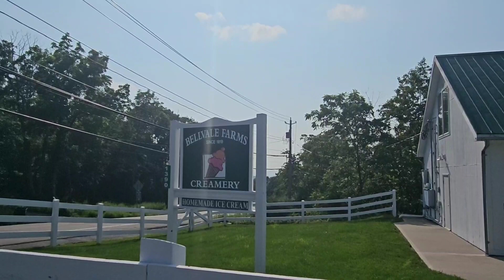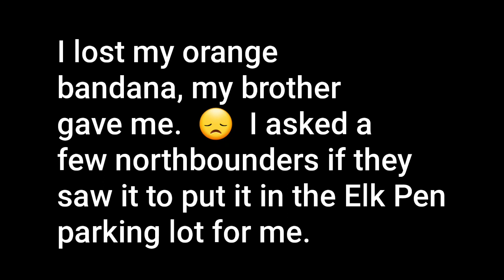Day 150 Appalachian Trail Thru Hike 2023